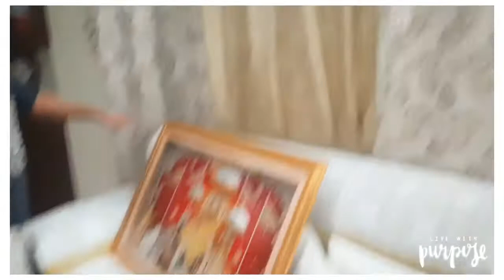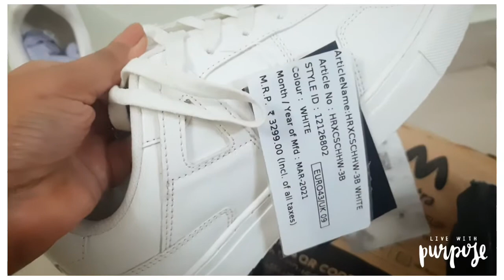Myntra shopping | online shopping | HRX shoes | popat hua 📸💁🏻‍♀️….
Day in my life

Gear used:
Gorilla tripod

That’s it and a happy creative soul😊

I am very happy and blessed with all the support I have received from you all ..
SPECIAL THANKS😊 to my small youtube family and to all those who had watched my videos🌈🌼, you really don't  know how happy you all make me with all your comments and with all those likes that you all have given to me , In gratitude for that wave of love towards the channel I want to